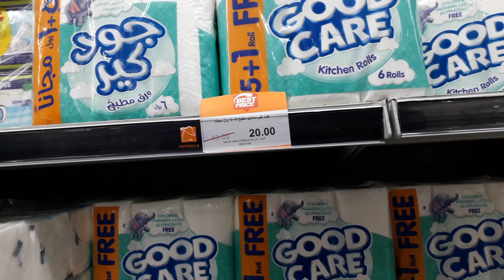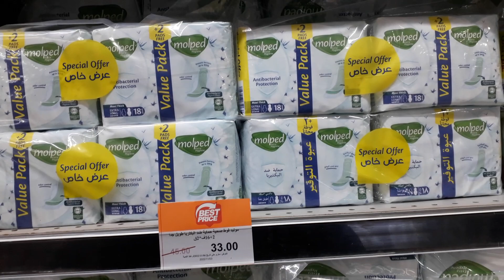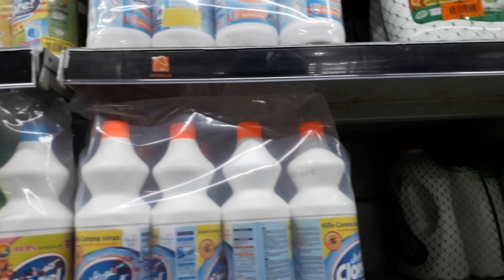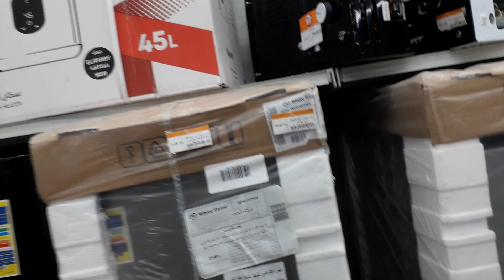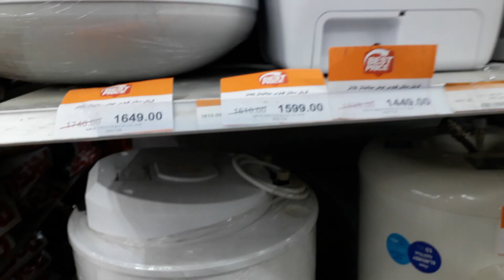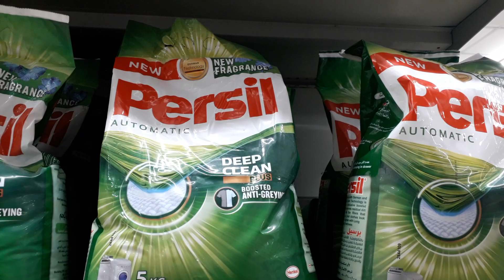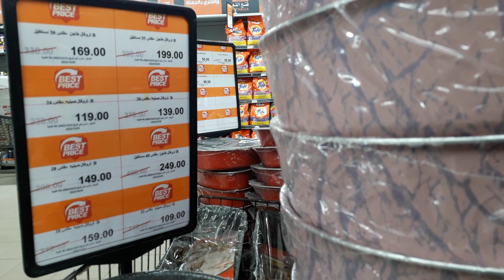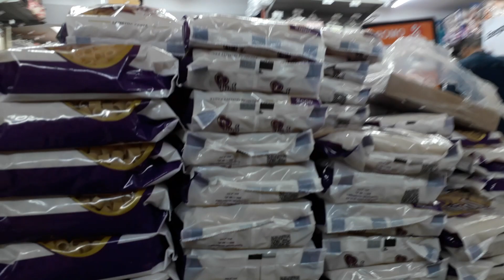عروض فتح الله الاورانج داى الا بنستناه كل سنة تخفيضات تصل ل٥٠% وعروض فى جميع الأقسام مهرجان التوفير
عروض_فتح الله فى الاورانج داى إلا بنستناه كل سنة تخفيضات تصل إلى ٥٠% فى جميع الأقسام وعروض على غسالة الأطباق والملابس وعروض تروفال
عروض_الاورانج_دى فى فتح الله
مهرجان_التوفير فى فتح الله